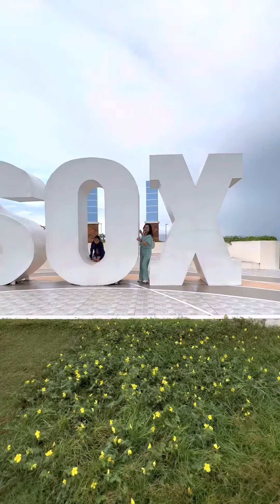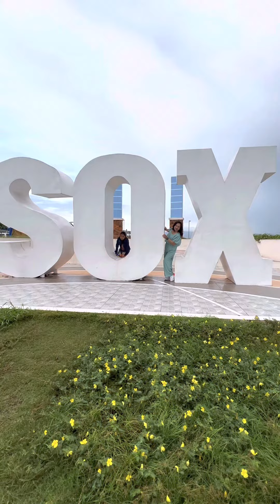Visit my nephew& General Santos￼ City#Philippines￼